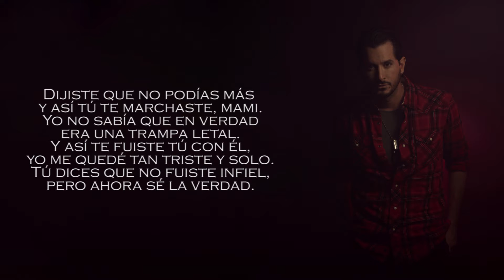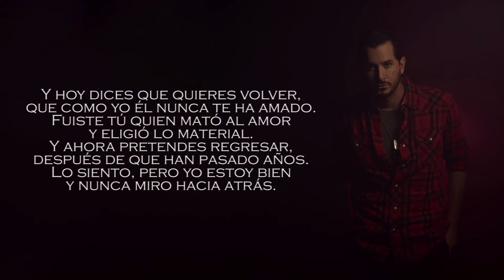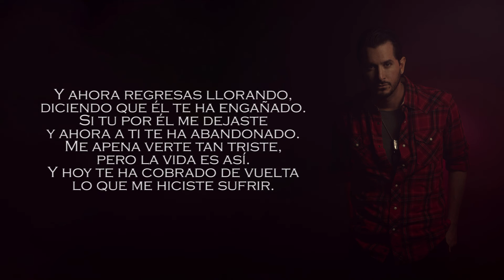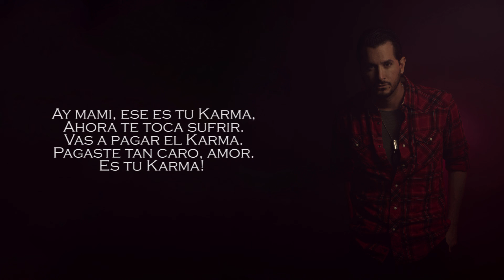José Luis Freire - Karma (Lyric Video)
Producción: Nanzoo - Freire
Mezcla y Master: Nuaudio
Foto: Alberto Hidalgo
Edición: Fabricia Hurtado

CVRA LODORVM 2018